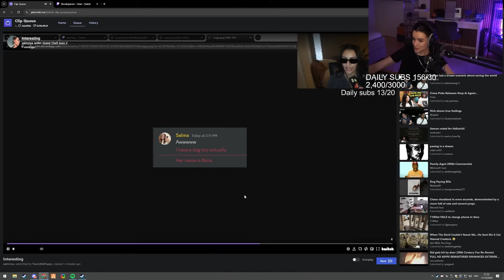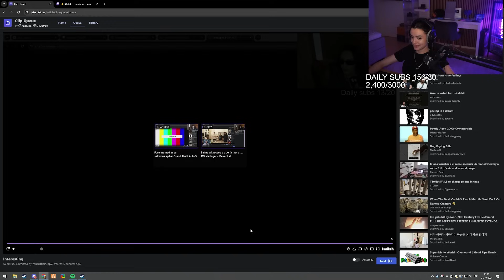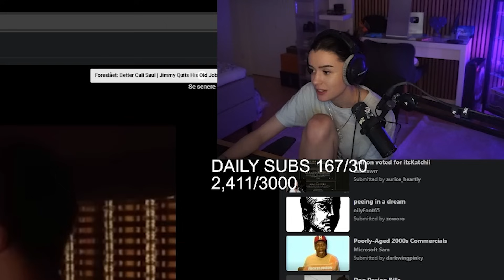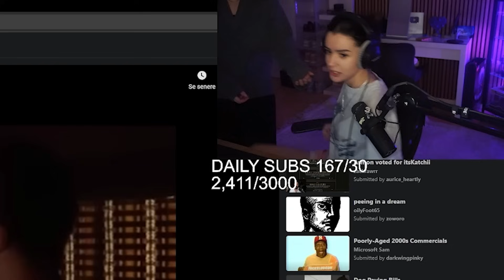Nora and Salma start a war with eachother! 🤣